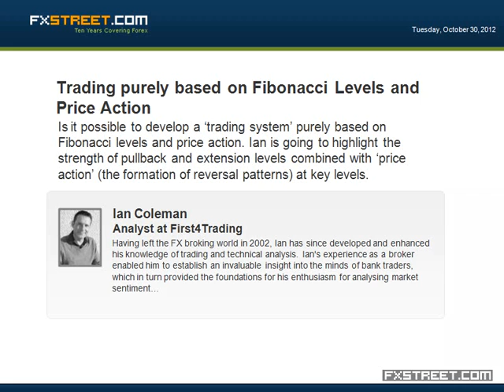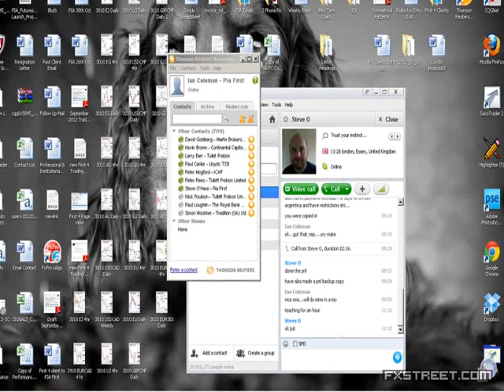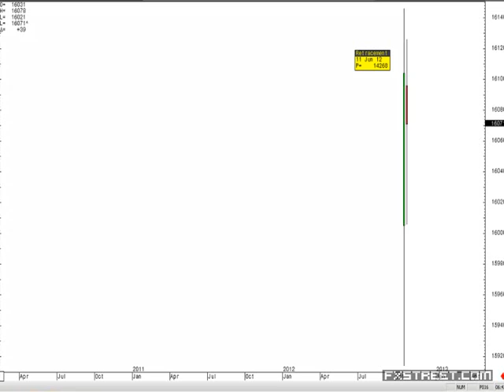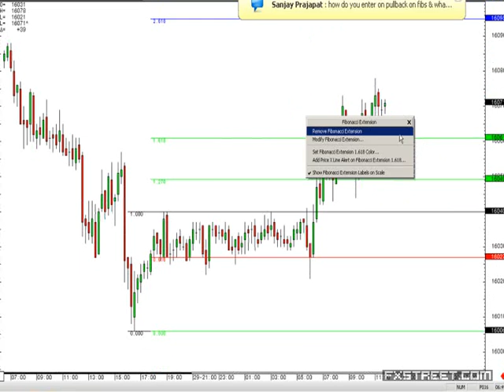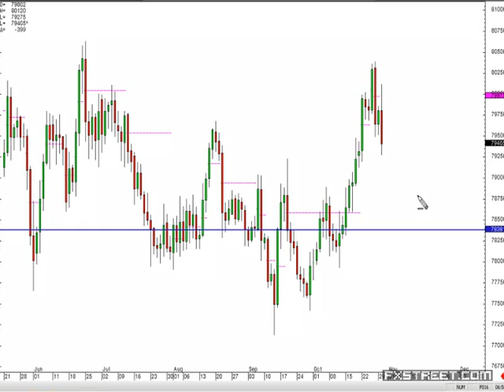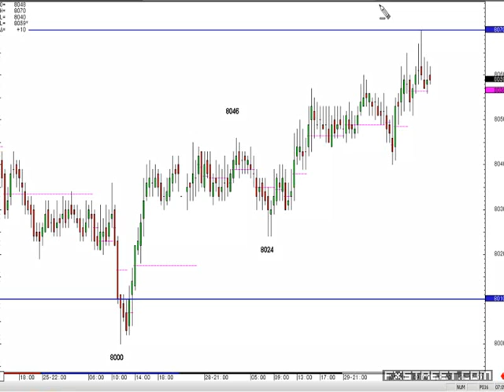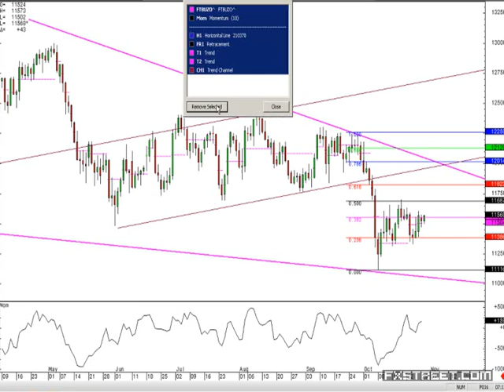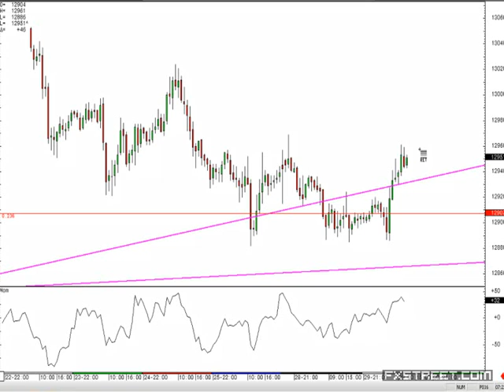Ian Coleman: Trading purely based on Fibonacci Levels and Price Action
Date of issue: 30 October 2012. Speaker: Ian Coleman. Is it possible to develop a ‘trading system’ purely based on Fibonacci levels and price action. Ian is going to highlight the strength of pullback and extension levels combined with ‘price action’ (the formation of reversal patterns) at key levels. This will be based on the Elliott wave theory, but also many symmetrical patterns.